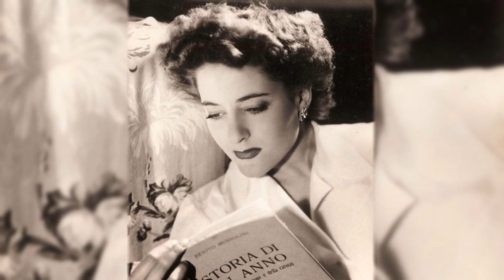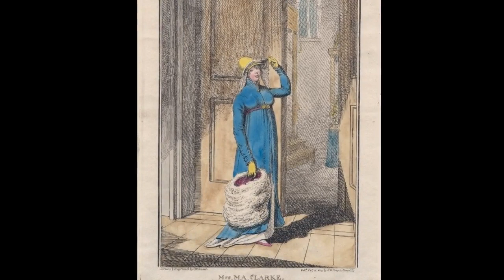Women in History Who Seduced Their Way to Success Narrated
Here Are Some Women Who Used Their Cunning, Intellect, And Even Their Powers Of Seduction To Gain Influence And Power.

Elizabeth Woodville
Aspasia
Marion Davies
Gabrielle d'Estrées
Diane de Poitiers
Agnès Sorel
Empress Theodora
Mary Anne Clarke
Eva Perón
Lola Montez
Harriette Wilson
Clara Petacci
Julia Agrippina the Younger
Cleopatra
Wallis Simpson
Madame de Pompadour

or

or